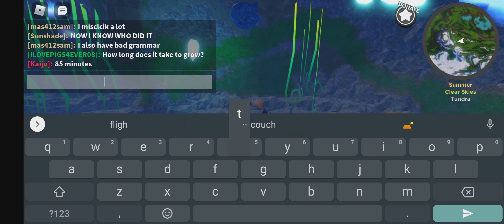Creatures of Sonaria- Sochuri Life- DanceRobotGaming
Playing as Sochuri. This spec is a flyer with the ability to grab onto walls and fire breath. The fire breath causes decent damage so this is a common kos choice. If ever hit by the fire breath just crawl into water to remove the status effect. A fun creature to play for sure.